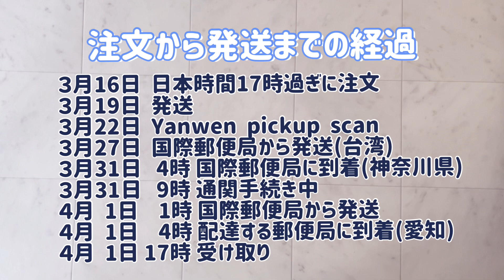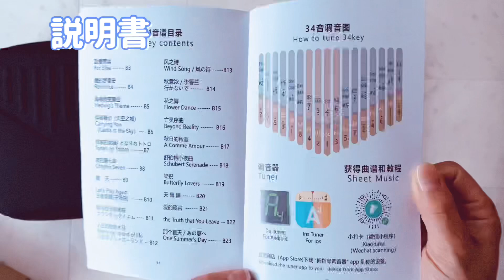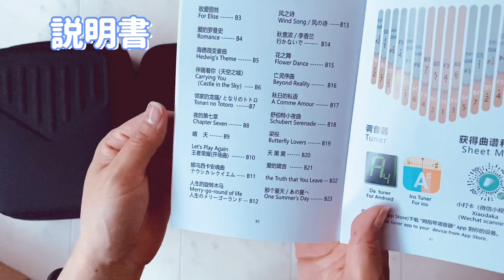カリンバ開封動画◆seeds 34keys 半音付きカリンバ【kalimba Review】seeds 34keys chromatic kalimba どんぐり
４月１日に新しいカリンバが到着しました！
帰宅してすぐ到着したので、勢いで開封動画を撮っています😅
seeds の 34keys クロマチックカリンバです。半音付きです。

興奮気味で、台本も作らず撮っていますので、ありのままの姿をお楽しみください😅
後から見たら、かなり口癖ばかりで興奮しすぎてお恥ずかしいっ
けれど、やっぱり新たなものを購入するのは楽しいですね♪

◆私のハンドメイド販売サイトです。
カリンバの音階シールなど販売しています。

【オススメネイルケア】
◆ネイルエンビー
強度のある自爪を育てます。親指に塗っています。

【オススメカリンバ】
◆ammoon 17音ソリッドカリンバ
お値打ちで、軽くて響きも抜群♪1台目にオススメです！

◆Gecko製ソリッドカリンバ
ソリッドタイプなので澄んだ音色ですが、音に温かみを感じます。
有名メーカーで安心感も。

◆LingTing LT-K17P
重めですが、クリアな音色でオルゴール感がたっぷりです。一番のお気に入り♪
B調にチューニングされていますので、C調にチューニングし直しても。

◆HLURU 17音ソリッドカリンバ
LingTingよりも軽め、オルゴール感のあるカリンバです。

◆クマリンバ 箱型カリンバ
小さなボディなので、可愛らしい音色がします。
比較的音も小さめで、夜の練習にも最適です。

◆『スミヤカ』カリンバ 楽器 21キー 親指ピアノ kalimba 猫柄
猫のサウンドホールが可愛く、マホガニーの素材と大きめボディで、とてもふくよかな音色がします。
日本語説明書付き。

◆ カリンバ演奏 ジブリ＆アニメ